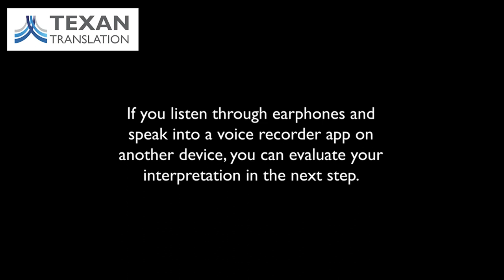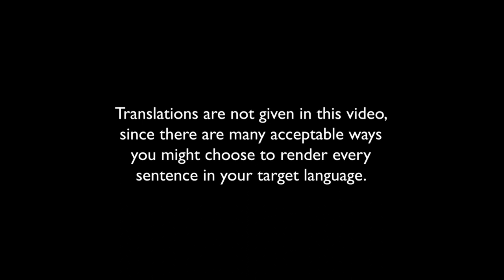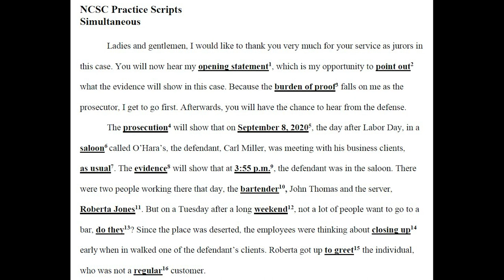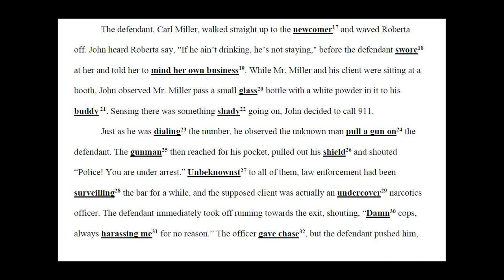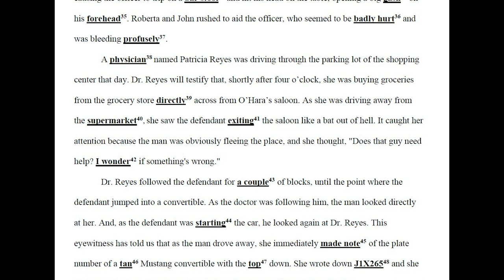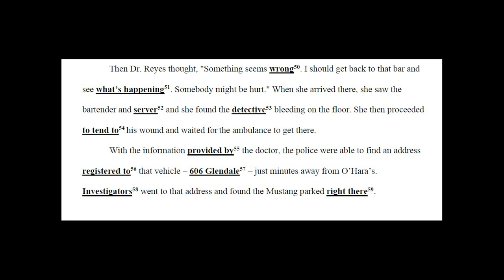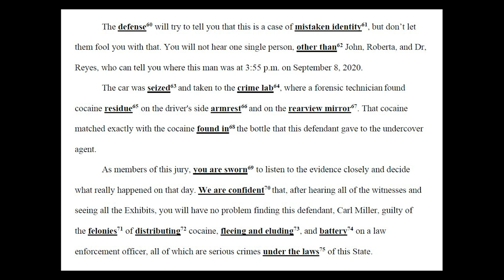English Simultaneous Practice for the State Court Interpreter Oral Exam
This is a dramatic reading of a script featuring an English-speaking prosecutor making his opening statement to the jury at a criminal trial. The drug deal at O'Hara's saloon turned into a fight and a chase when the buyer wasn't who he seemed!
This video is intended as a practice exam for interpreters of any spoken language who are preparing to take one of the state-level oral exams to become licensed, certified or registered judiciary interpreters. The audio is played twice, the first time with a black screen and the second time with a script displayed and scoring units (key terms) underlined. In most states, you must score at least 70% on the simultaneous portion of the exam (as well as the sight and consecutive portions) to pass. In other words, your target-language rendering of at least 53 of the 75 scoring units must be reasonably accurate.
We recommend that you play the audio through headphones to avoid interference as you record your rendition on a second device, like a smartphone with a voice recorder app. Then, check your interpretation against the script and give yourself one point for each scoring unit you got right. Any synonym of the term shown, in any dialect of your target language, will probably be acceptable to the graders as long as the level of register (formality) is maintained. For example, when the speaker uses "burden of proof" as a legal term of art, the interpreter should try to choose a comparably formal term in the other language.
The voice is Marco Hanson, a Texas Master Licensed Court Interpreter for Spanish. As in any direct examination of a witness in the courtroom, there may be some variation in word choice, false starts, verbal hedges and other paralinguistic features.